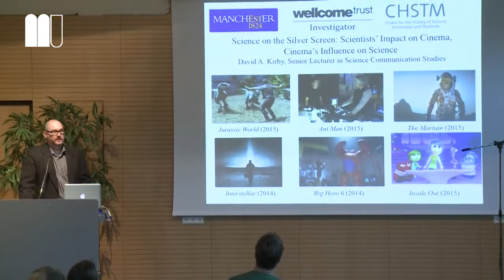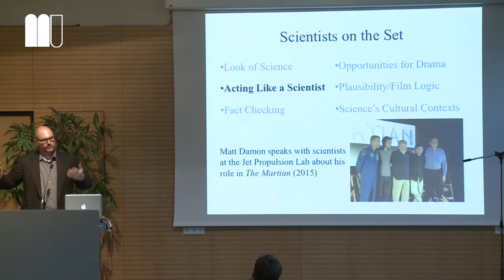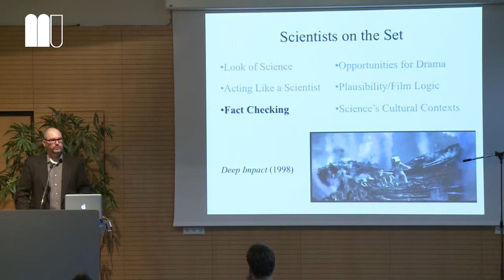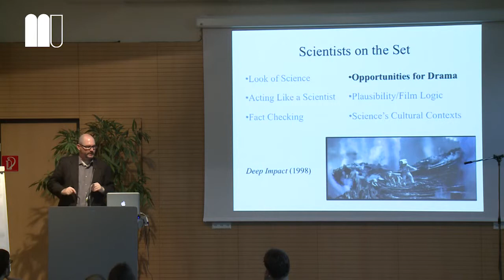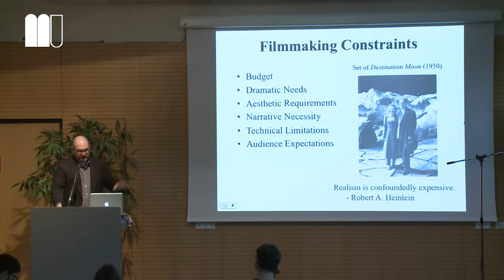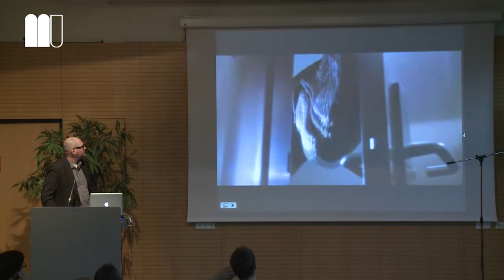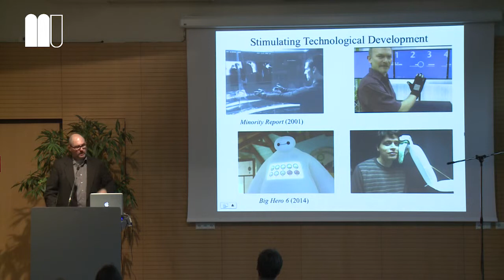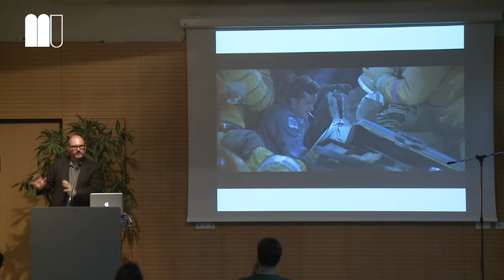POPSCI 2015 - David A. Kirby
Vom 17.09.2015 bis zum 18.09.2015 fand an der Alpen-Adria-Universität Klagenfurt die Konferenz "POPSCI2015" statt.
David A. Kirby - Science on the Silver Screen: Scientist's Impact on Cinema's Influence on Science.